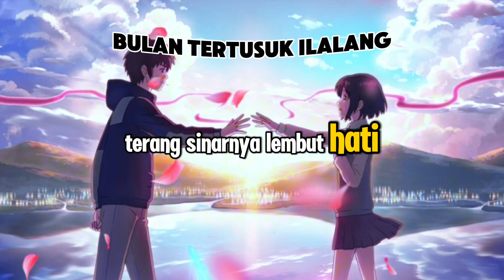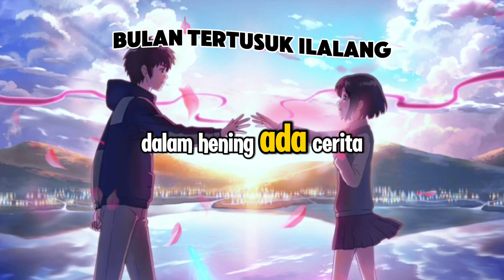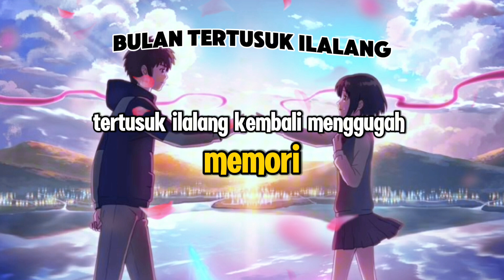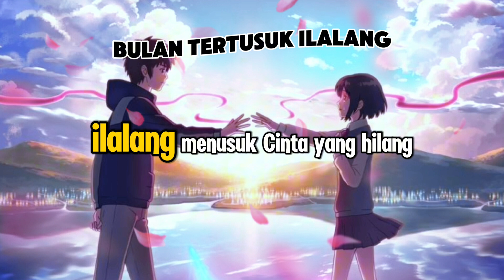BULAN TERTUSUK ILALANG (lirik lagu) - Lagu Indonesia Terbaru